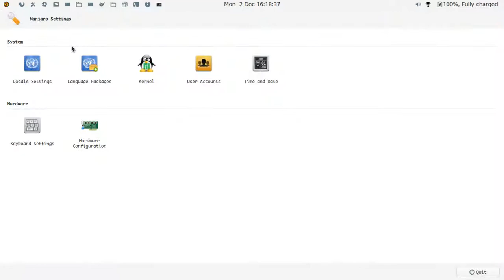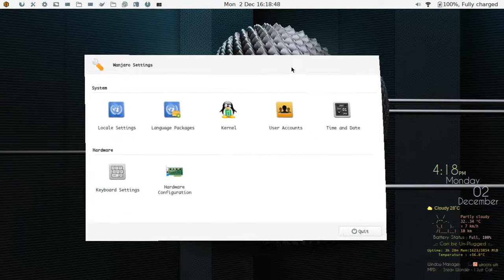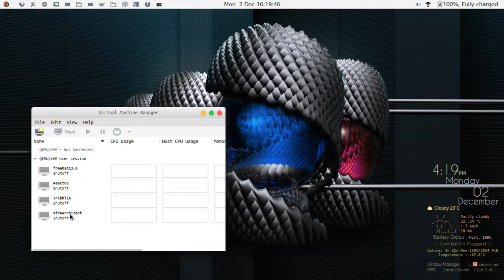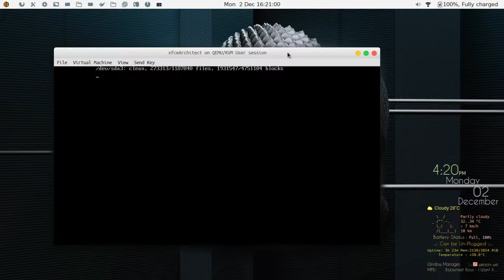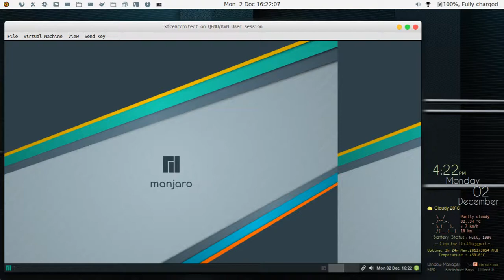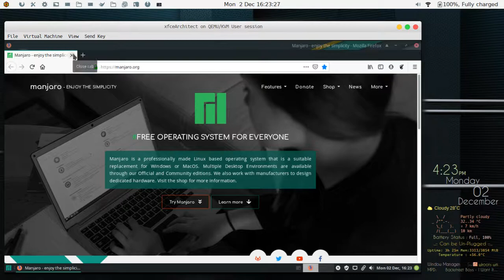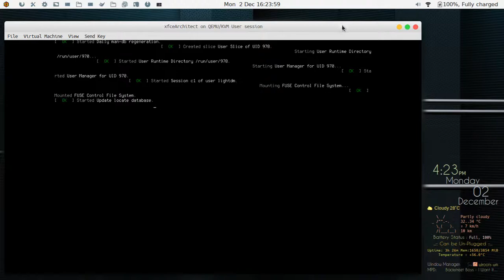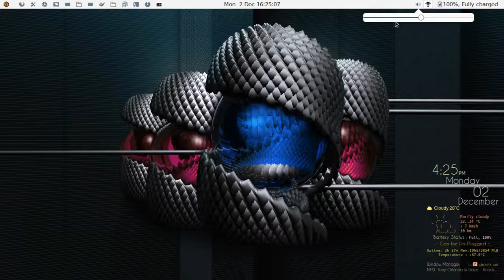Wayfire on Manjaro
test driving wayfire
testing a VM running in virt-manager